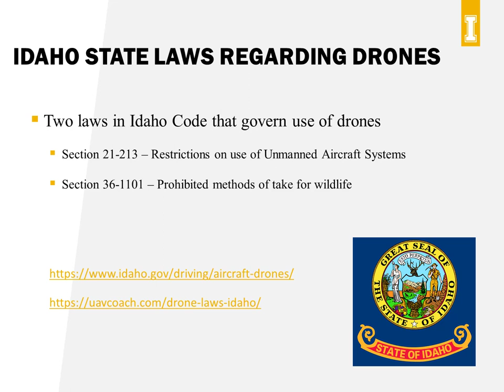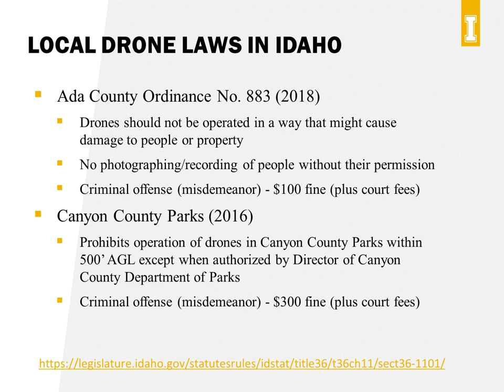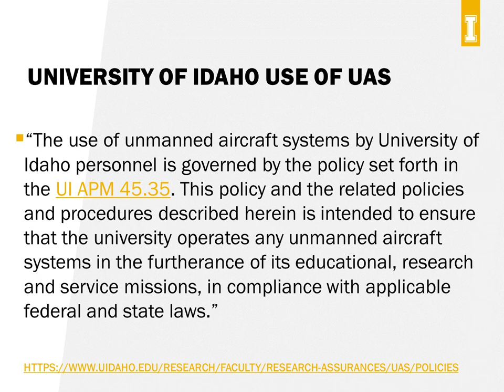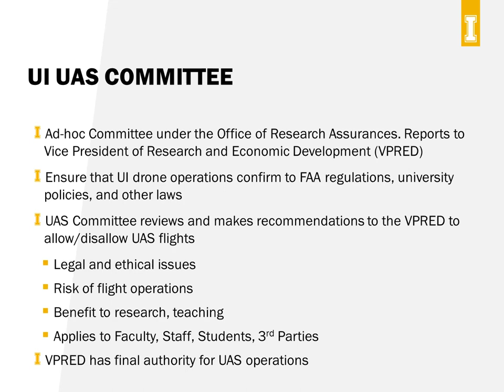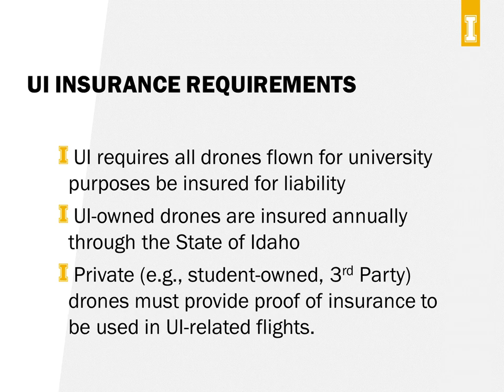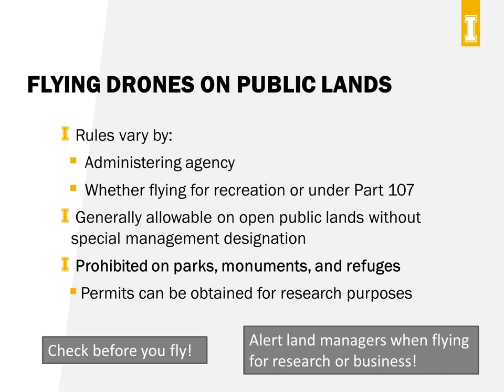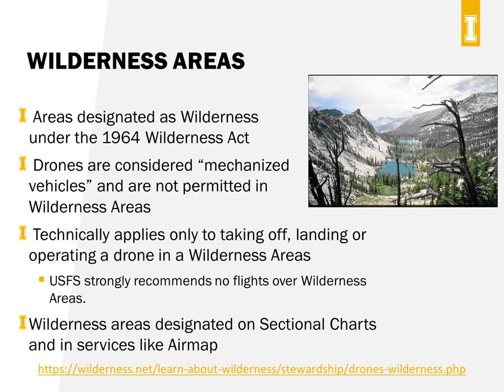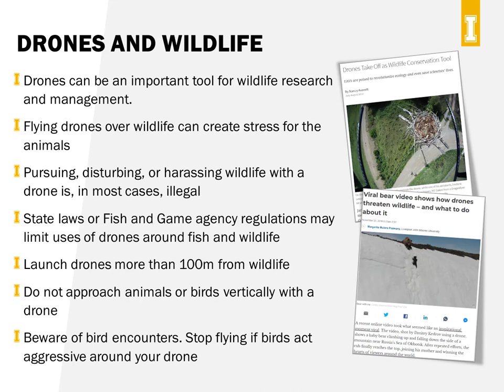UIdaho REM 476 - UAS Operations: Idaho State and Local Drone Laws and Policies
Learn about state and local laws in Idaho that govern drone flights. This video also covers drone policies at the University of Idaho and information on flying drones on public lands.